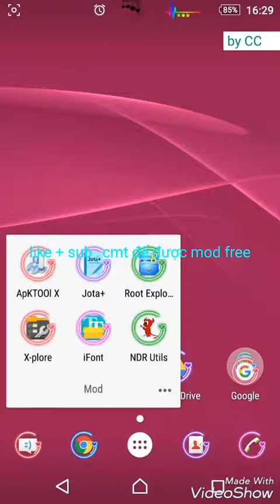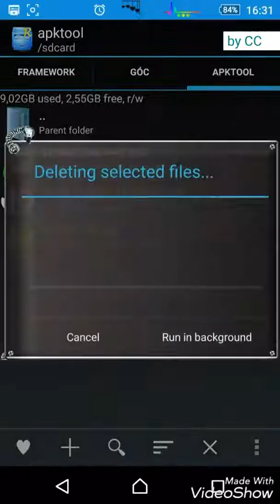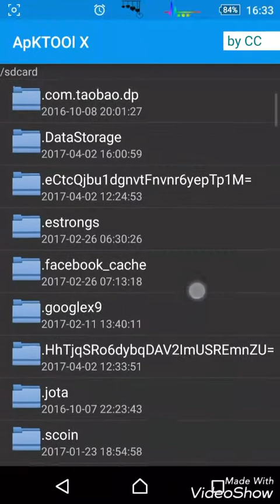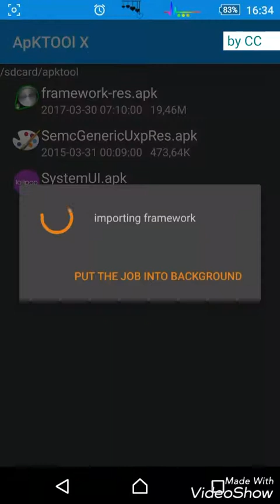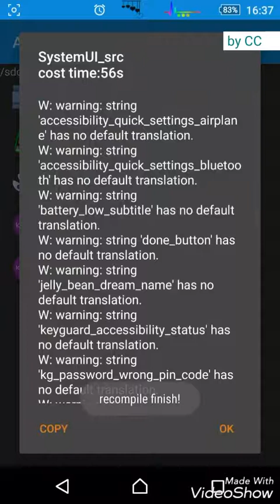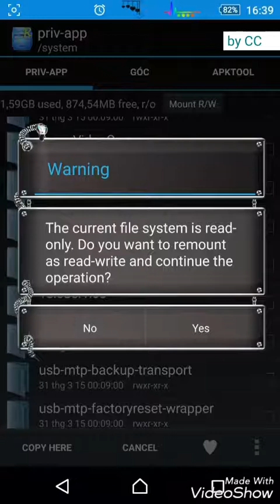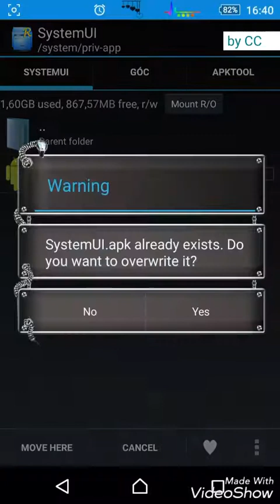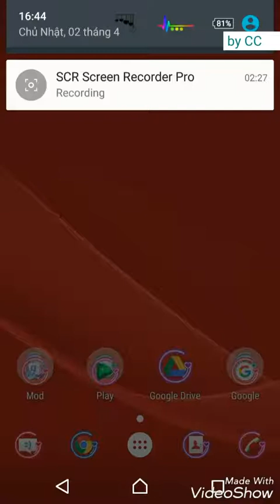Hướng dẫn sử dụng apktool x ( decom và recom apk) backup file apk đề phòng FC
- hướng dẫn sử dụng apktool x ( decom và recom apk)
- sét quyền ( 644) file apk
- tạo file backup zip đề phòng mod sai bị treo logo, bị fc
                             CoiCryz1